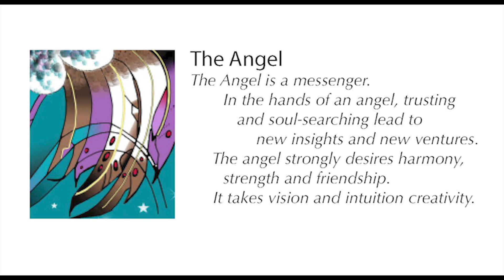The Angel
Mandala Video Series- Sister Therese